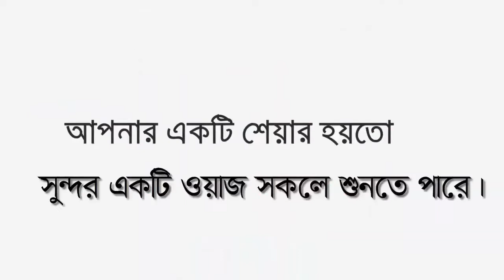মৃত্যুর আগে জীবনের শেষ ওয়াজ করেছিলেন |মুফতি নোমান আল হাবিব রহঃ | মাদ্রসার শিক্ষা mufti numan habibi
╔ ஜ۩۩ஜ ╗
╚ ஜ۩۩ஜ ╝
মৃত্যুর আগে জীবনের শেষ ওয়াজ করেছিলেন |মুফতি নোমান আল হাবিব রহঃ | মাদ্রসার শিক্ষা mufti numan habibi !! @pankorimedia

🎬📺  মাদ্রসার শিক্ষার প্রেক্ষাপট।

꧁꧂▫▫ পানকৌড়ি মিডিয়া ▫▫꧁꧂

✍️ মুফতি নোমান আল হাবিব রহঃ, বি-বাড়িয়া
✍️ মুহাদ্দিস...জামিয়া ইসলামিয়া ইউনুছিয়া ব্রাহ্মণবাড়িয়া।
🔹✔কোন টাইপের ভিডিও🔹
১:- কুরআন তিলাওয়াত
২:- ইসলামী সংগীত
৩:- ওয়াজ  ✔
▶️✅ Lecturer:
▶️✅ Directed by : জুলফিকার আলী
▶️✅ Produced:  পানকৌড়ি শিল্পী গোষ্ঠী
▶️✅ Record Label: পানকৌড়ি স্টেডিও

..🙏🌼একটি অনুরোধঃ-🌼🙏..

..⚠️সতর্ক বানিঃ-⚠️..

থাকবেন।